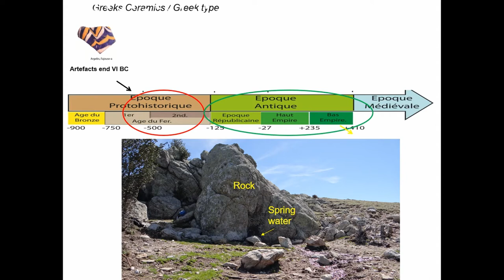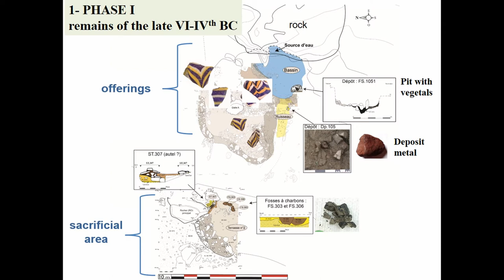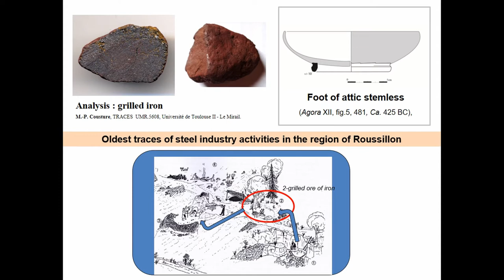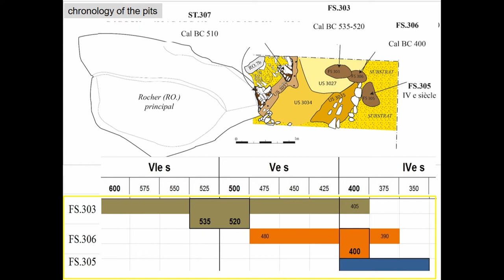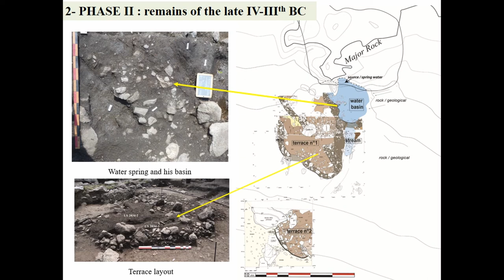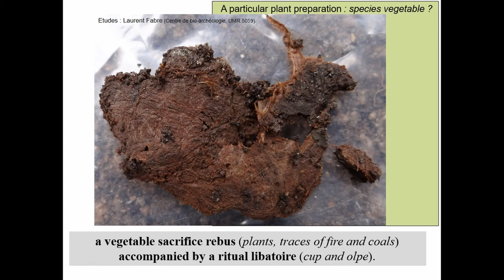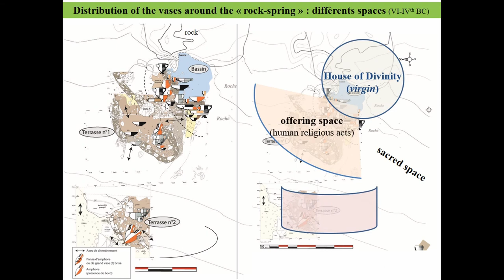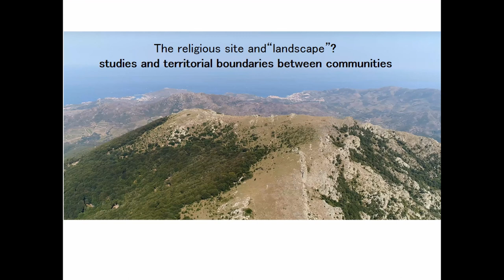SANCTUARIES OF « ROCK-SPRING »? RITUAL PRACTICES AROUND FAJOUSE’S SITE AND IN THE GREEK WORLD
The archaeological excavations led between 2013 and 2015 on the Fajouse’s site (Argelèssur-Mer, Pyrénées-Orientales, France) allowed to highlight ritual practices around a water spring flowing at the bottom of a rock. This ritual evidence has been documented from the 6th century BC to the 6th century AD: a ritual endurance that is related to the ritual aktivity around this spring. Many offerings have been found around the spring, such as miniature vases, krateriskoi, cups, perfume vases... All these artefacts are evidence of typical ritual practices related to the Greek world and/or to strongly Hellenised populations. Located on the top of the Alberes’s mountains, the Fajouse’s sanctuary seems to mark the boundaries of the Iberia North-East Greek cities territory of Emporion and Rhode. A research on similar archaeological remains (spatial distribution of artefacts and ceramic tableware, ritual practices, topography and landscape, archaeological context around a site, etc.) allowed to get the potential and importance of these rupestrian sanctuaries included in a type we called “rock-spring sanctuaries”. Not only the concordances found in ritual practices, but also in the landscape of these sacred spaces too, authorize to propose several requirements of analysis to identify practices linked to the Hellenic tradition into the Fajouse’s site and widely in the North-West Mediterranean Coast.

Author(s): Dunyach, Ingrid (Université de Perpignan; Association archéologique du GPVA)